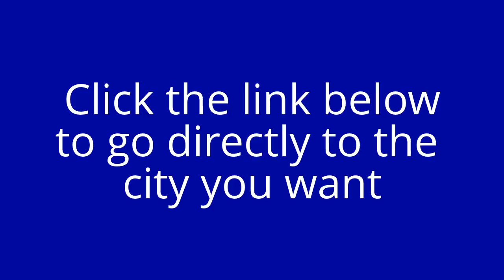Find Scrub Stores in Aiea, Hawaii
This is where you will find Scrub and Uniform Stores in Aiea, Hawaii. Below are store listings in various cities near you that carry medical scrubs, nursing scrubs and uniforms and also a huge variety and selection of other scrubs and uniforms.